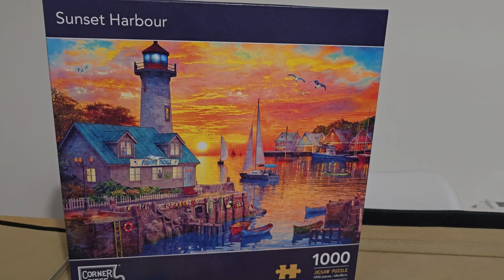Corner Piece's Sunset Harbour: 1000pc Jigsaw Puzzle